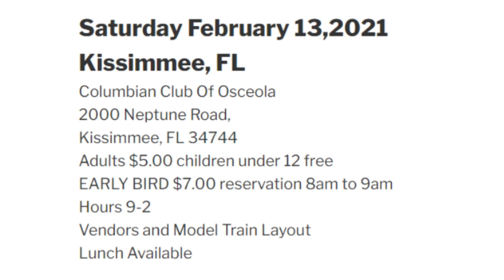A Real Live Train Show In Kissimmee Florida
Regal Railways has been holding train shows through Central Florida while other train shows have been canceled. This Saturday, February 13, 2021 there will be a train show in Kissimmee Florida from 9 AM till 2 PM at 2000 Neptune Rd. Kissimmee Fl.

I will be streaming from the show on Saturday morning if the signal is good within the venue.